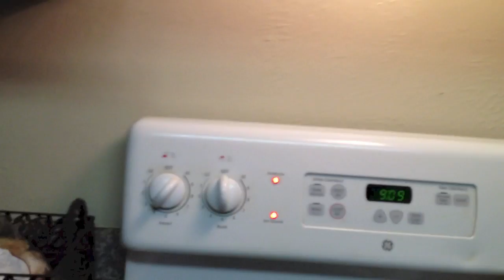Keeping Up With The Nurazais *Vlog* #2 :)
Hope You Guys Enjoyed !!! :) WAYS TO STAY IN CONTACT WITH ME DOWN BELOWWW! :)

INSTGRAM : nuralailalov
Instamessage : nuralailalov
Kik: nuralailalov
Keek: Nuralailalov